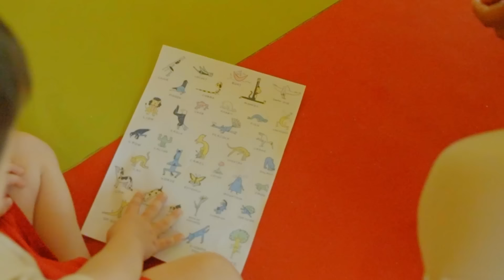JOALI Maldives - Kids of JOALI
Discover engaging activities that combine playtime with learning. Little ones can nurture their creativity at the art & craft room, and learn basic yoga at the Kids Spa. Our facilities include a rainbow stairs room, a game platform, and an outdoor pool area.

We offer a range of exciting activities, especially crafted for children between 4-12 years. Young guests are invited to explore positive new experiences in the areas of culture, marine life, cookery, and the creative arts.

All our activities are complimentary, everything so that our dear littlest guests will leave with childhood memories which they will cherish for life.